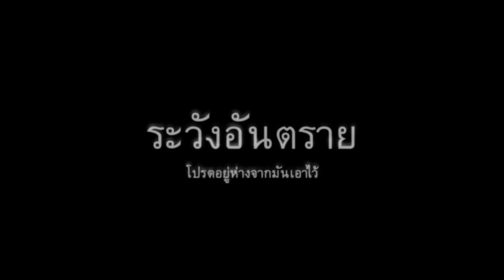NSK Ltd. 3 DANGERS movie / Animals in Southeast Asia (Thai)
We want everyone to know about the danger of fake bearings.
Only buy genuine bearings from an NSK authorized distributor.